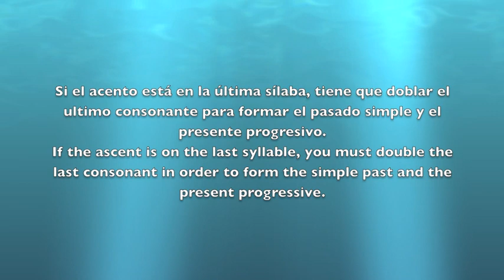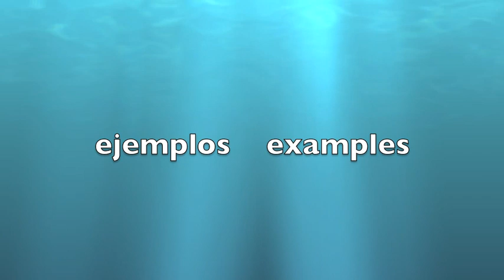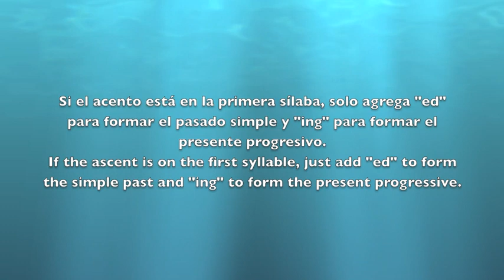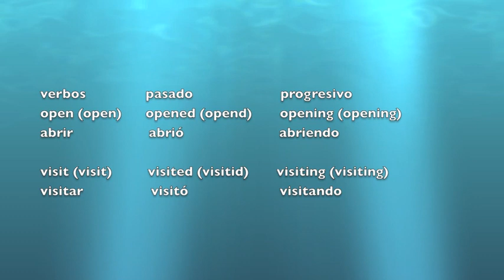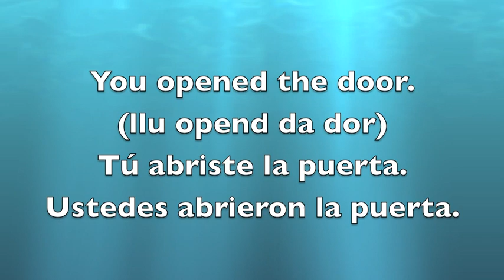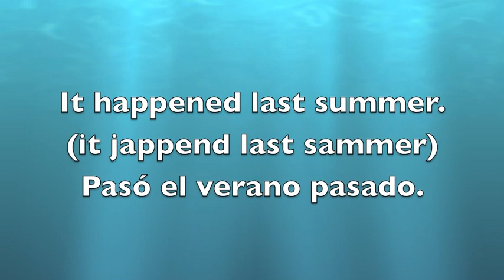Aprender inglés gratis 72: gramática: verbos pasado simple parte 6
aprender ingles gratis, curso de ingles, vocabulario, clase de ingles, estudiar ingles, hablar ingles, leer ingles, escribir ingles, entender ingles